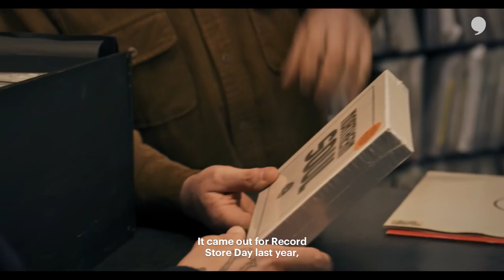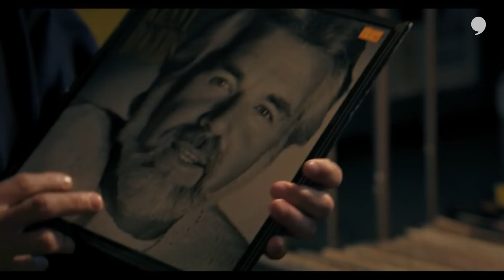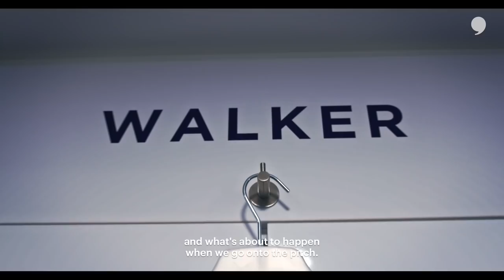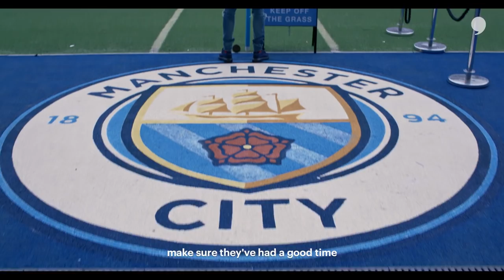Kyle Walker Gives Personal Tour Around Manchester City | The Players' Tribune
Kyle Walker is enjoying Manchester as a true Cityzen.

Before the pandemic, he took us on a personal tour of his favorite spots in the city: from food and culture to music and football.